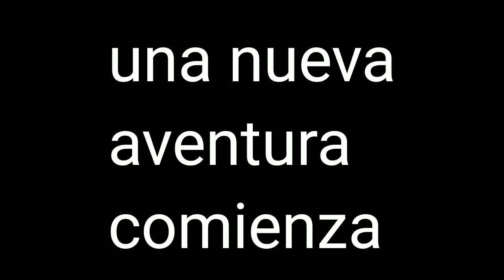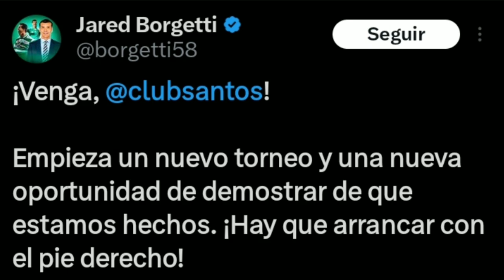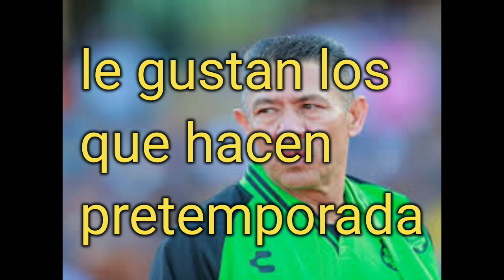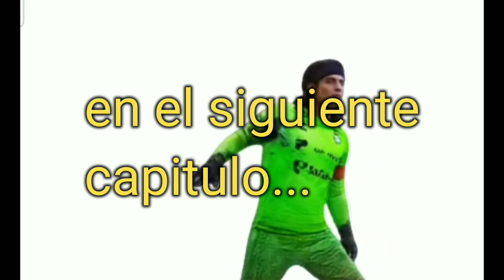Santos Laguna Sobre Presión Capitulo 1 || El viernes muertanero